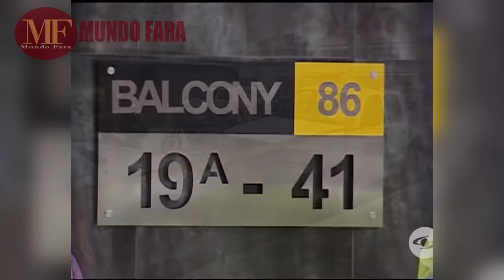LA VIDA Y EL TRISTE FINAL DE LINA MARULANDA Presentadora de Caracol